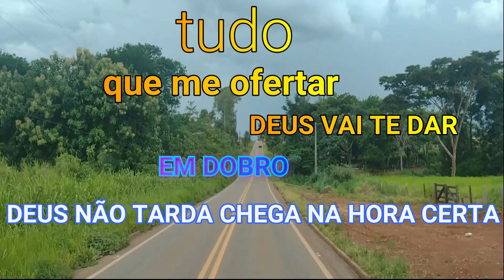PASSANDO EM COLORADO DO OESTE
AQUI ONDE PASEI EM COLORADO DO OESTE.
obrigado a todos que deixou seu joinha no canal.